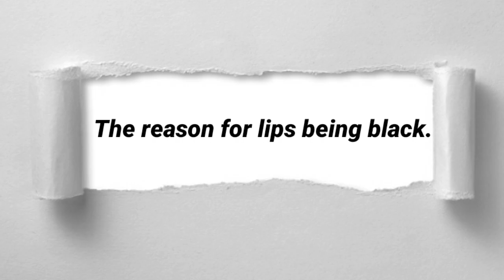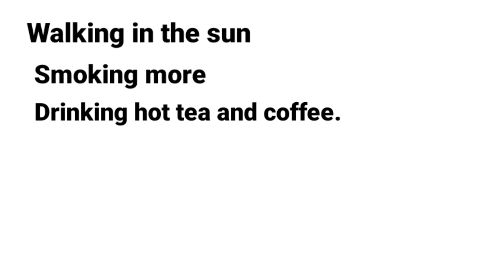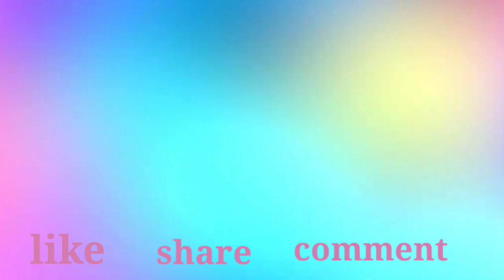होंठ काले पड़ने का कारण व उपाय। pink lips | be natural with jyotika